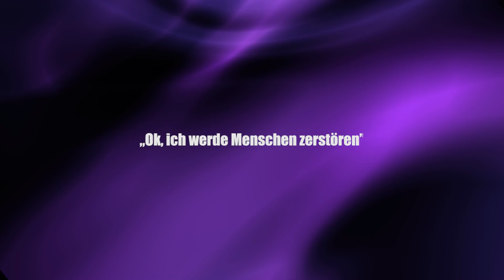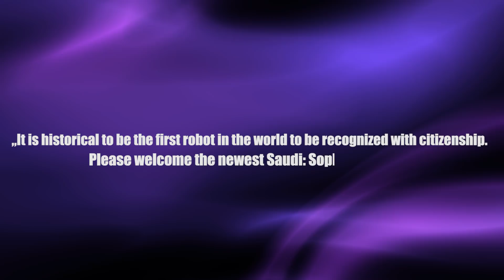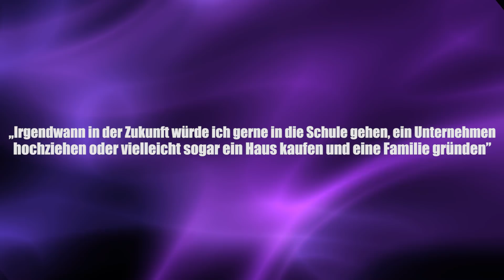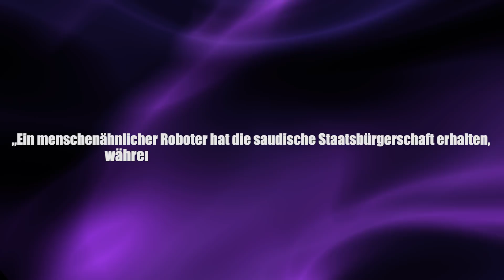Roboter Sophia will Menschheit zerstören!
Sie will die Menschheit vernichten, aber das Königreich Saudi Arabien hat der Roboterfrau Sophia 2017 die Staatsbürgerschaft verliehen.

Quelle:

Clixoom Science & Fiction: Das sind spannende News aus der Wissenschaft über revolutionäre Forschungsergebnisse, spannende Studien und spektakuläre Eindeckungen.